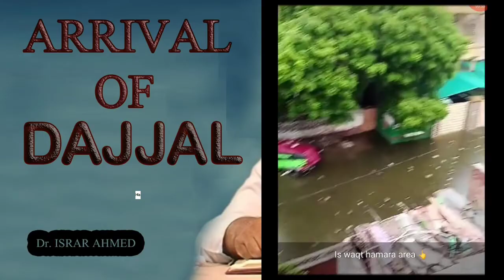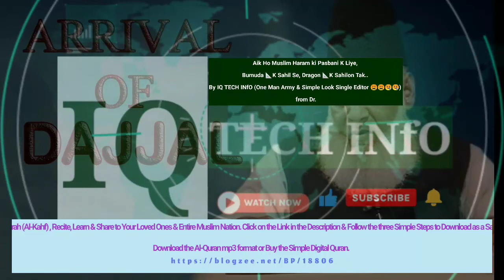Muslim Jehad Fi Sabilillah | Re-Edit | muashi badhaali ki 1 surat e haal | Hyderabad Pakistan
Assalamualaikum to All My Friends, Family Members, & the Entire Muslims, Christians Fellow Who Love Peace.

YouTube Channel: - IQ TECH INfO

 Download Surah (Al-Kahf) , Recite, Learn & Share to Your Entire Muslim Nation.
Click on the Link above & Follow the three Simple Steps to Download as a Sadqa E Jariya. Download Surah (Al-Kahf) , Recite, Learn & Share to Your Entire Muslim Nation.
Click on the Link above & Follow the three Simple Steps to Download as a Sadqa E Jariya.Download the Quran or Buy the Simple Digital Quran.